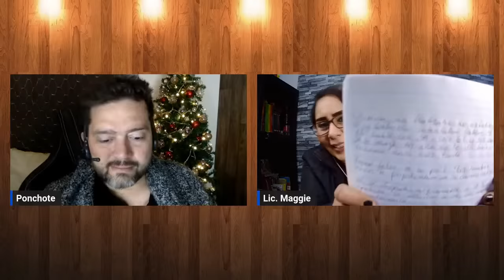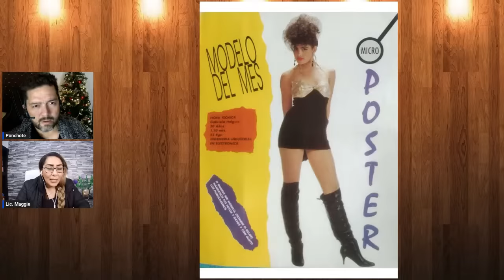Reseña del podcast de Liliana capìtulo 4 y la historia de Gabriela Holguìn